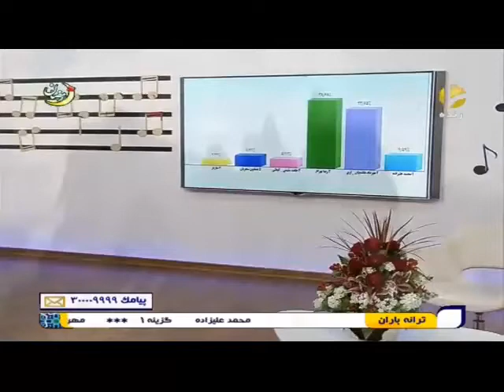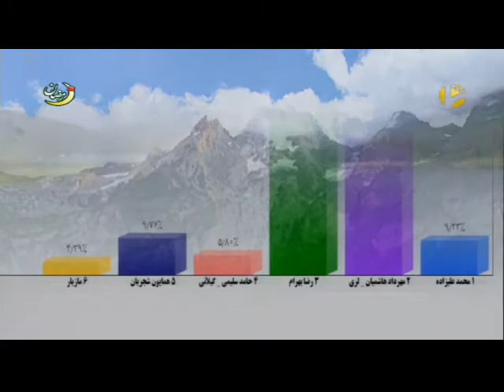آهنگ ابر می بارد از همایون شجریان در برنامه ترانه باران (شبکه شما)